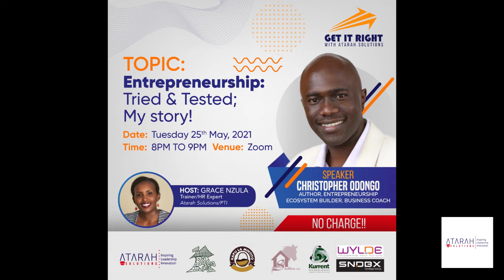Entrepreneurship: Tried and Tested; My story! With Chris Odongo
Did you know that experiences teach you more than books ever will?
Are you an entrepreneur wondering whether it gets easier?
Are you an entrepreneur wondering how they have done it?
Are you an employee who dreams of running a business someday?